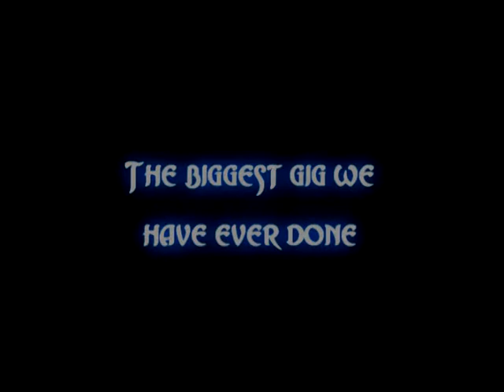Splintered Soul's Semi-Final for BandQuest / Bloodstock 2010 Teaser Trailer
On the 23rd of April 2010 at Leo's Red Lion, in Gravesend Kent (UK), Splintered Soul are putting on the biggest show of their lives, all in the name of entertainment.  If you ever planned to see one of their gigs, or are just curious as to what "Progressive Film-Score Metal" or "Epic Prog" is, then make this the gig you attend!  Miss this, and regret it always.

Tickets are £3 in advance, or £4 on the door.